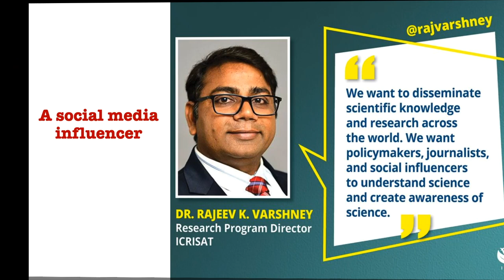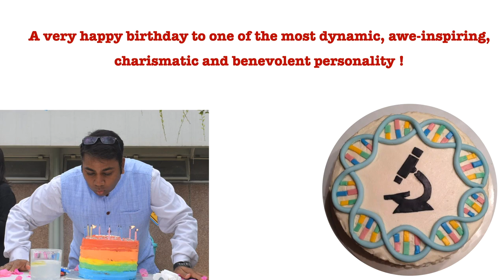Thank you Vanika!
A lovely video received as birthday gift from Vanika Garg, who has been a wonderful PhD student, colleague and friend.

Video Credit: Vanika Garg